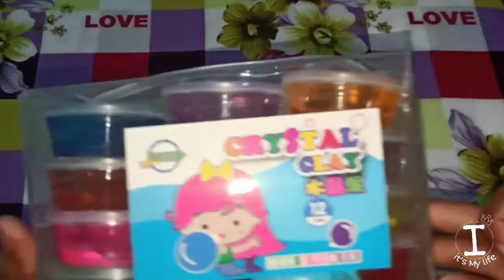Unboxing Of Crystal Clear Slime | IT's My Life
Hello friends

Snap chat - sayankhan_vlo20

My stores 👇👇👇 Instagram,Amazon

I hope that you will like the video if you did don't forget to give a big thumbs Up and subscribe my channel as well as don't forget to hit the bell icon